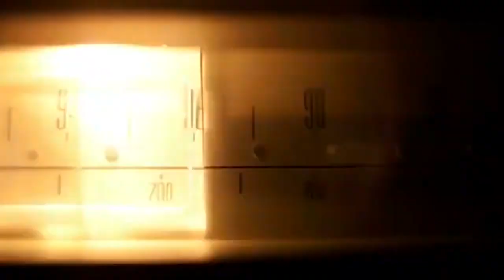Running From the Dead - Official Trailer